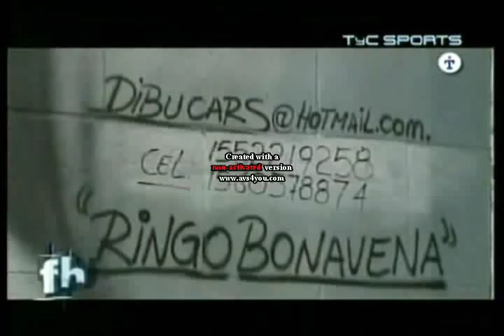Marcela "La Tigresa" Acuña 1 de 2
La tigresa Acuña